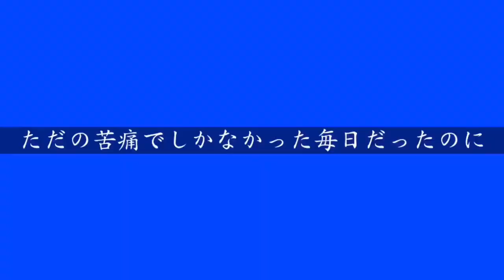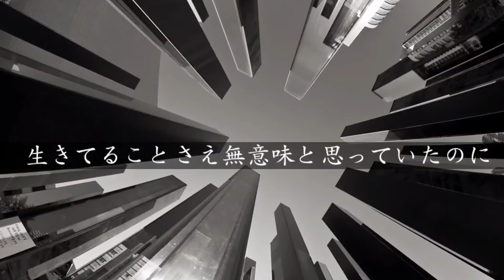花火の夜 アウロラヤスコ【カラオケversion】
3rdアルバム   EMOTIONS     アウロラヤスコ……より
【花火の夜】カラオケversion

EMOTIONS                      Aurorayasuco​

1  月光
2  うつろい
3  花火の夜
4  ポアゾン-Poison-
5  小悪魔の瞳
6  時のチカラ

2020  11/17  Release
AppleMusic・LINEMusic、Spotify、等、多数より配信START

Chorus :  Ichiro Tanikawa (M-2, M-5, M-6)
                Nozomi Urushizaki (M-1, M-2, M-5, M-6)

Acoustic Guitar : Kazunari Nagaoka (M-2)

Electric Guitar : Noboru Wataya (M-5)

Digital contents   :   Emi Nomura
                                   AyumiTanaka
                                   Mayumi Aoshima

Special Thanks:
    [Elmango]   Yoshiko Kon,Tomohide Takada
    [Stormy Monday]  Takatoshi Yoshitake
    [Orizzonte]   Motonari Maki
    [Shion]  Shiho Narita
    [Shishidoor]  Kazuhisa Shishido
    [Hula Studio Pilialoha] Hulasisters
    Akira Hanabusa
    Kazunari Nagaoka
    Ichiro Tanikawa
    Nozomi Urushizaki
    Noboru Wataya
    Hiroyasu Hoshino
    Takujyu Asai
    Yoshiko Dousaka
    Noriyuki “Chiharun” Ito
    Masako Yamaguchi

Produced and Arranged by Yasuhiro Kazama

Chorus, Keyboards, Piano, Synthesizers, Accordion, Bass, Guitars, Drums, Percussion, Programming, Orchestration,
Cover Design

Recorded & Mixed, Mastered at  Studio Amplitude
Recorded in April 24-October 28 2020